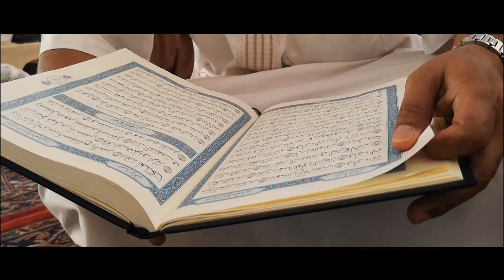INDAHNYA ISLAM DI KOTA MEKAH DAN MADINAH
Dengan izin Allah moga-moga kita semua dimurahkan rezeki dan kesihatan tubuh badan yang baik..dapat kita sama-sama menunaikan ibadah umrah/haji dan menziarahi nabi junjungan kita nabi Muhammad swt.

sollu alan nabi..

“Sesungguhnya orang yang dekat kepadaku daripada kalangan kamu pada hari kiamat pada setiap tempat aku berada ialah orang yang lebih banyak berselawat kepadaku di dunia.”

Sollu alan nabi